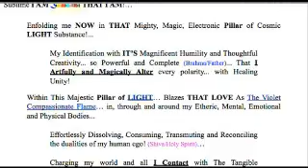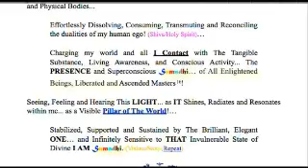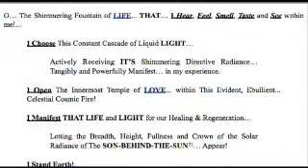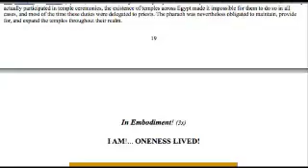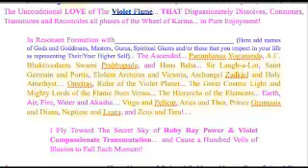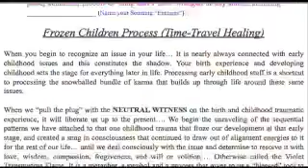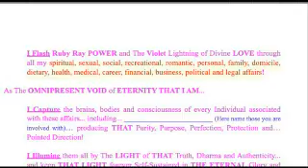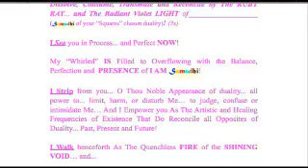Mystic Monday Exorcism